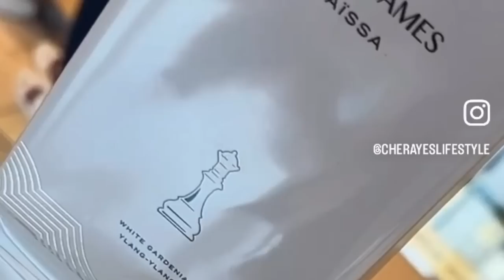PERFUME VLOG | SNIFFING PERFUMES FRAGRANCE VLOG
Hey Besties! In today's Vlog  we are sniffing fragrances  @NeimanMarcus
Presented by George Stoilkov, Director of Development, Luxury Brands. MIND GAMES !

The MIND GAMES Discovery Set is a limited-edition numbered offering of only 1,000 units. This exclusive set includes 10 reusable solid Zamak travel cases with 8 ML unisex extrait de parfum atomizers–housed in a luxury display case.

📌 Fragrances & Limited-edition Discovery Set Mentioned:

✨ Discovery Set is a limited-edition numbered

❋ Grand Master: Rose Absolute & Coffee
❋ Gardez: Black Leather & Orris
❋ Scholar’s Mate: Woody Aromatic Floral
❋ Double Attack: Citrus Woody Edible
❋ J’adoube: Pomegranate & Suede
❋ Checkmate: Tabac, Bourbon & Santal
❋ Caïssa: Floral White & Floral Woody
❋ As-suli’s Diamond: Woody Aromatic Incense
❋ Blockade: Woody Leathery Fruity
❋Castling: Woody Floral Fruity

🔅Want to write me or send me something:
23890 Copper Hill Drive
    Suite 762

FTC- This video is being made in collaboration with So Avant Garde. Some links are affiliate links from which I get a small commission, which does not affect you as a customer at all, but helps me keep on making videos for you guys! All opinions are my own :)